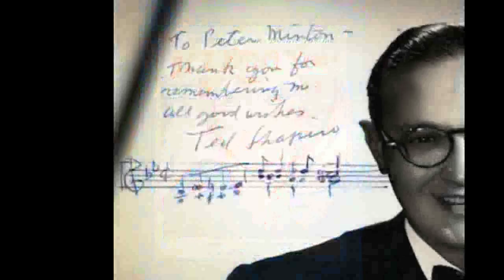PETER MINTUN: If I Had You (Ted Shapiro-Jimmy Campbell-Reg Connelly) 1928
Advertised as "The Prince of Wales' Favorite Fox Trot," this became an international hit for many decades after its 1928 début. Sophie Tucker's long-time accompanist, Ted Shapiro, was the composer, with assistance from publishers Reg Campbell and Jimmy Connelly.